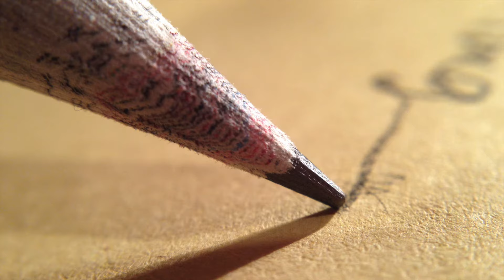Pencil Drawing Sound Effect - Voting Check Mark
Close and detailed pencil drawing sound. Perfect for voting check marks!

This is only a peek from an impressive recording collection of handwriting performances. This complete Foley library includes scribbles, erasing, check marks, blackouts, coloring, circles, and crosshatches.

It really helps me bring more quality sounds to this channel. :)

This sound is royalty free and you can use it for your non-commercial personal projects, under this restriction: Publishing or hosting this sound on other channels or websites is not allowed.